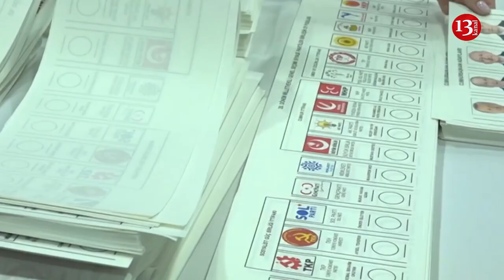Undecided voters will determine the outcome of the election in Turkey